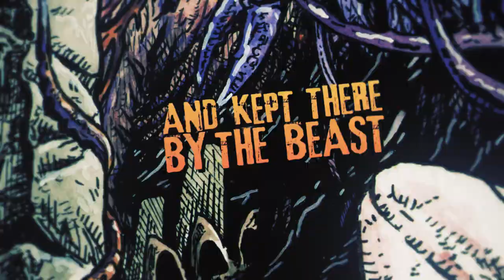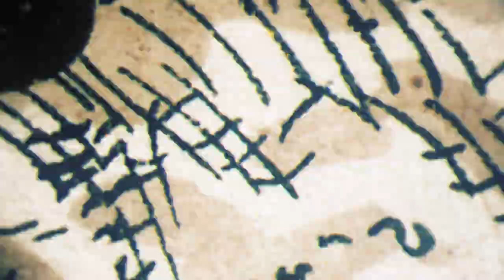BLOODFEAST RITUAL - Eternally Molested By the One Most Foul (Official Lyric Video)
All music/lyrics by Bloodfeast Ritual

Recorded/mixed by Charlie Waymire of Ultimate Studios in Los Angeles, California

Lyric video by Scott Rudd

Michael Bala - Lead/Rhythm guitars/Bass
Hunter Gurney - Lead/Rhythm guitars/Bass
David Ainsworth - Vocals

Death metal from Los Angeles, California
Taken from the debut EP "Altars of Sacrifice" coming July 2020!